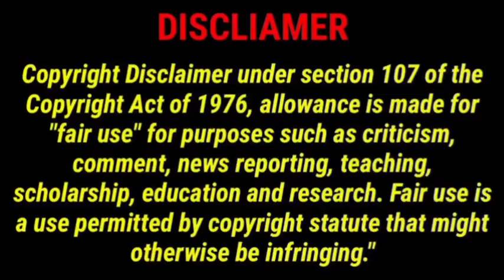வெற்றி பெறுமா RCB ஏன் தினேஷ் கார்த்திக்|RCB VS RR